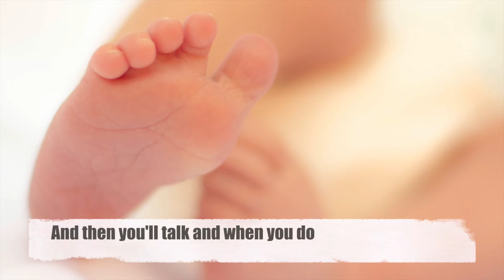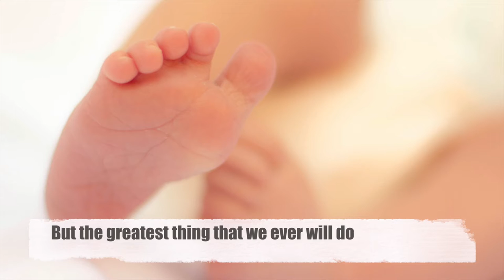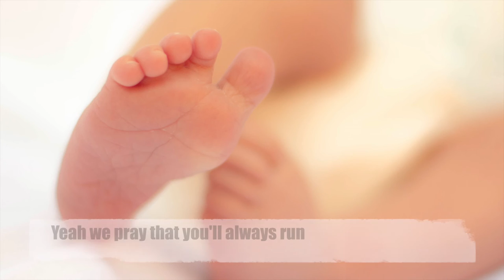Carolyn Arends - Your Father in Heaven - Lyric Video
A song from "We've Been Waiting for You: The Parenthood Project" by Carolyn Arends. Written by Carolyn Arends & Joy Jonat.